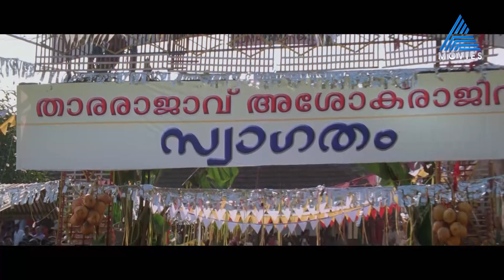നിന്റെ ആ ആഗ്രഹം ഞാൻ സാധിച്ച് തരും